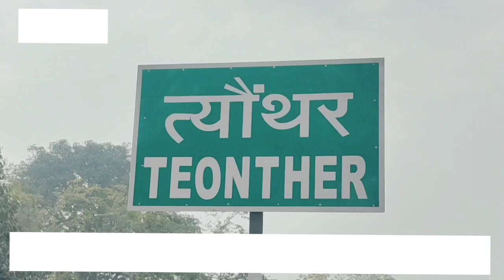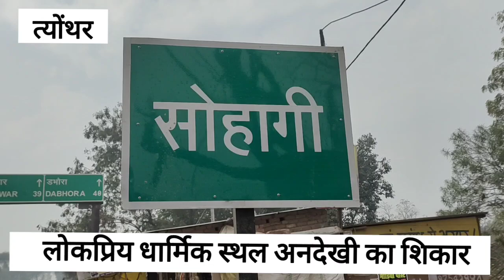त्योंथर : लोकप्रिय धार्मिक स्थल अनदेखी का शिकार, मामला अड़गड़ नाथ धाम का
त्योंथर का सबसे लोकप्रिय धार्मिक स्थल अनदेखी का शिकार, मामला अड़गड़ नाथ धाम का,... त्योंथर विधानसभा क्षेत्र अंतर्गत सोहागी पहाड़ स्थित क्षेत्र का सबसे लोकप्रिय धार्मिक स्थल लंबे समय से अनदेखी का शिकार हो रहा है। अड़गड़ नाथ धाम हमेशा से ही आस्था का केंद्र रहा है जिसकी वजह से आसपास सहित दूरदराज से श्रद्धालु पहुंचते हैं। उक्त धार्मिक स्थल पर यूपी एमपी दोनों सीमाओं के भक्तगण आते हैं। इसके बावजूद जनप्रतिनिधियों एवं अधिकारियों द्वारा इसे भव्य और विकसित करने की पहल नहीं कर पा रहे हैं। जबकि यह हाईवे से पूरी तरह जुड़ा हुआ है। मंदिर परिसर में प्रतिवर्ष लाखों श्रद्धालु पहुंचते हैं इसके उपरांत मंदिर परिसर में स्वच्छता, प्रकाश व्यवस्था, पानी, आवागमन हेतु सड़क सहित अन्य आवश्यकताओं पर नजरअंदाज हो रहा है। बता दें कि मंदिर पहुंचने हेतु दो मार्ग हैं जिसमें पहला सीढ़ियों के द्वारा व दूसरा कच्ची सड़क जो हाईवे से डायरेक्ट मंदिर परिसर तक जाती है। इस मार्ग से छोटे बड़े सभी वाहनों का आवागमन होता है। सीढ़ियां हाईवे से लगा हुआ है इसलिए अत्यधिक वाहन खड़े होने पर सड़क दुर्घटना की संभावना सहित सुरक्षा व्यवस्था की दृष्टि से भक्तगण सड़क मार्ग से मंदिर परिसर में पहुंचते हैं। मंदिर परिसर में गीत संगीत, कथा, भंडार अथवा अन्य कार्यक्रम करने वाले भक्तजनों को यह मार्ग सबसे सरल नजर आता है। लोगों का कहना है कि कम से कम हाईवे से मंदिर परिसर तक 30 फुट चौड़ी पक्की सड़क का निर्माण किया जाना चाहिए जिससे उबड़ खाबड़ रास्ते से राहत मिले और स्वच्छता, प्रकाश व्यवस्था, पानी, बैठने की उचित व्यवस्था, डेकोरेशन सहित विभिन्न बिंदुओं पर पहल होनी चाहिए।